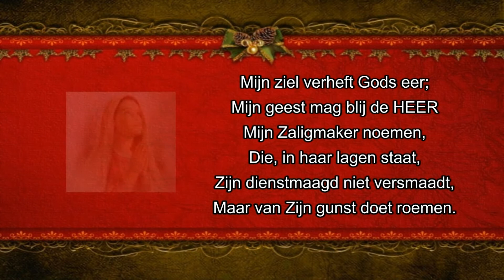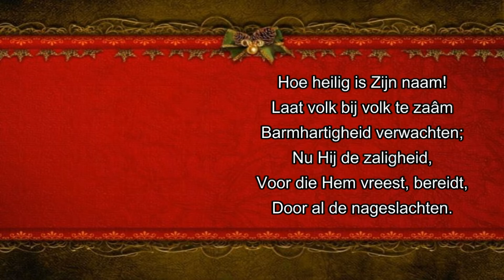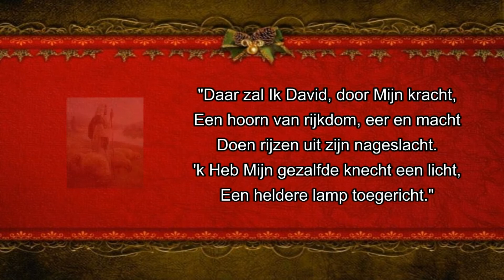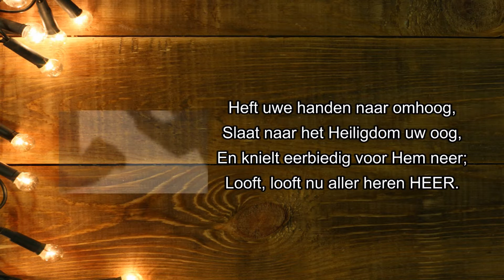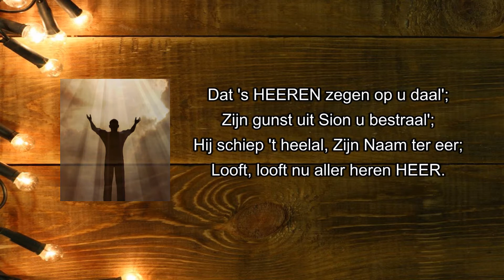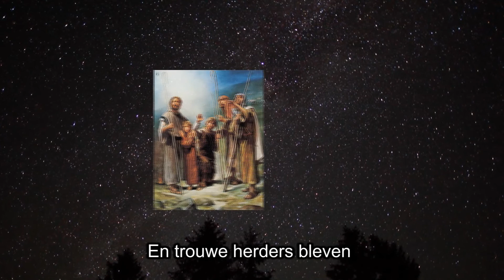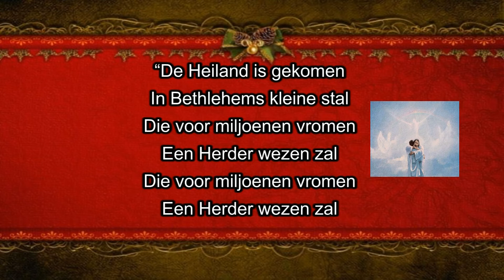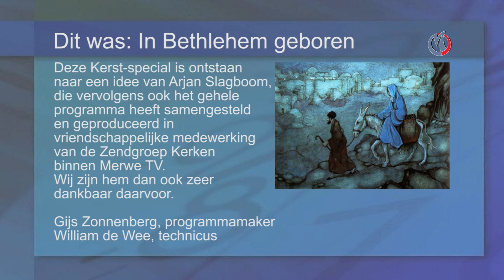ZK-116 Kerst-special "In Bethlehem geboren"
Deze Kerst-special is ontstaan naar een idee van Arjan Slagboom, die vervolgens ook het gehele programma heeft samengesteld en geproduceerd in vriendschappelijke medewerking van de Zendgroep kerken binnen Merwe TV. Wij zijn hem dan ook zeer dankbaar daarvoor.Gijs Zonnenberg, programmamaker. William de Wee, technicus.